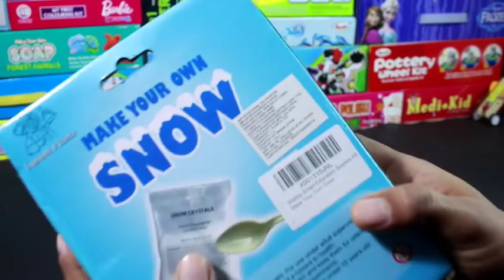How to Make your own Snow, Experiment Kit Unboxing & Test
Product Ingredients - One small packet of snow crystals, a measuring teaspoon, and instruction.
Initially, measured out one teaspoon of snow crystals and put it in an empty glass. Then added a small amount of cold water and instantly the crystals transformed to ‘snow’.
It helps you learn beneficial skills such as hand-eye coordination, planning preparation, open-ended creativity, problem solving and critical thinking.